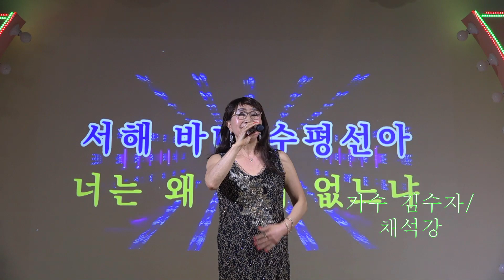가수 김수자/채석강/원곡 진성/주 대한예술 문화협회 정기공연